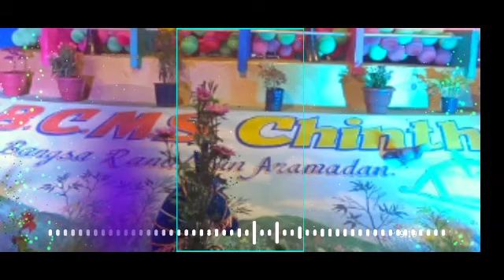Soura Christian Dj Songs || Surda Sohan Ajanaja kin || Dj Sanaya 2010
SBCMS .Anab 71 Tra Surda Soban A Janaja kin Dj

High quality Songs Download link